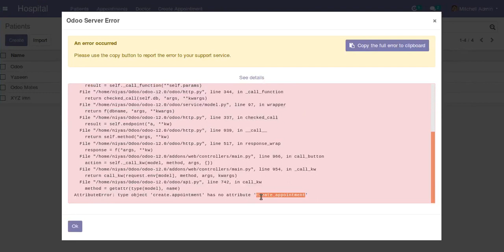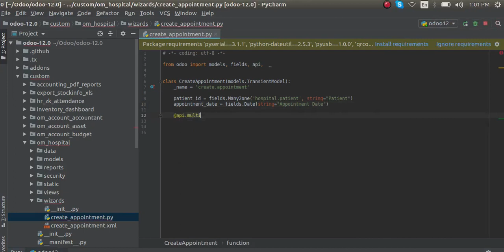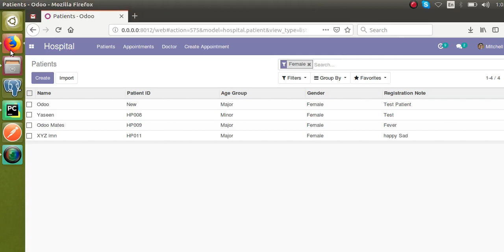How To Fix Type Object Has No Attribute Error in Odoo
Steps to fix the type object has no attribute error in Odoo.